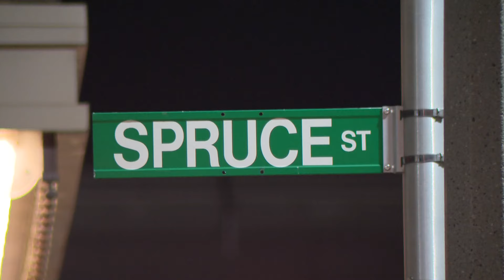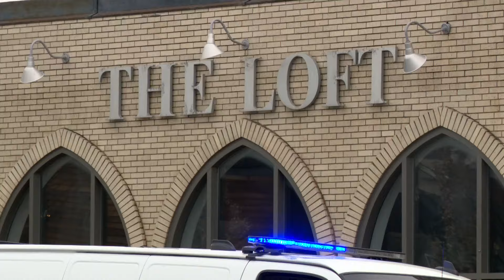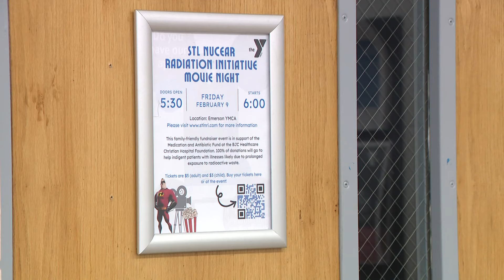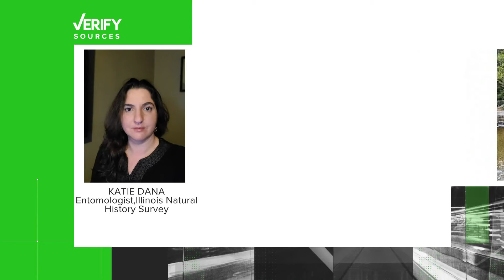St. Louis news | Feb. 9 | 10 p.m. update | 2 killed in crash following Metro East police pursuit